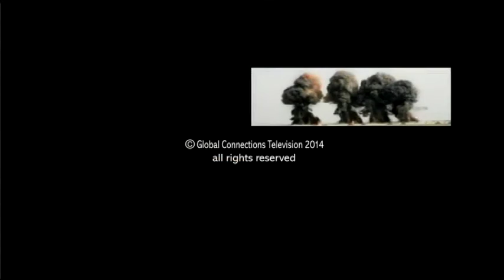Felix Dodds on GCTV with Bill Miller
Felix Dodds, author and professor, focuses on sustainable development and climate change.